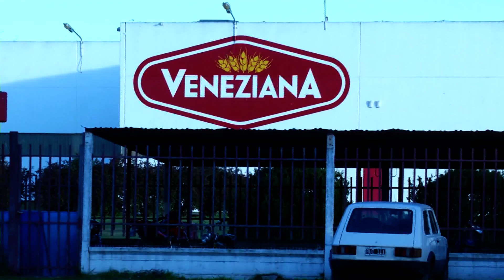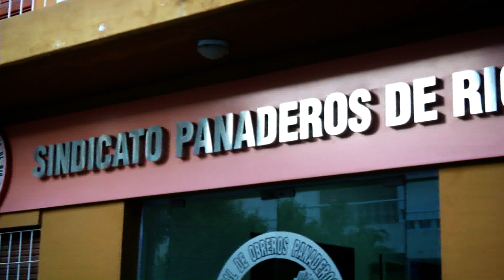Trabajador panadero en grave estado tras accidente laboral con una amasadora